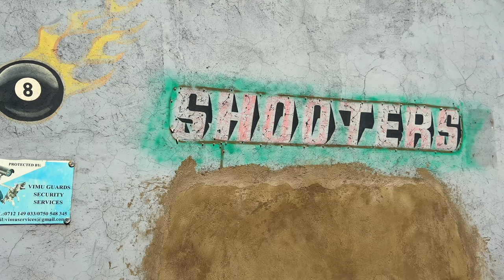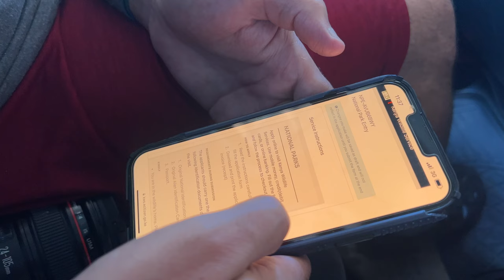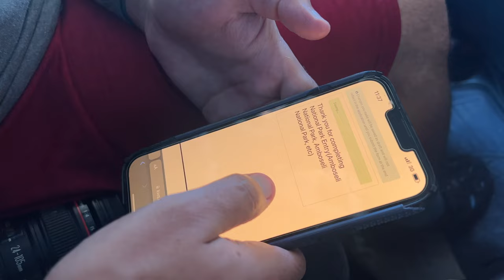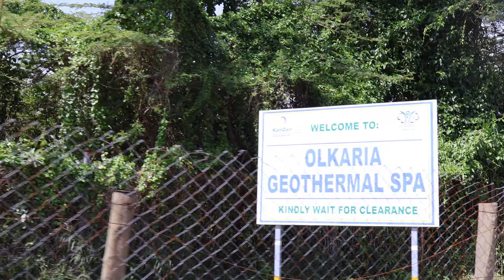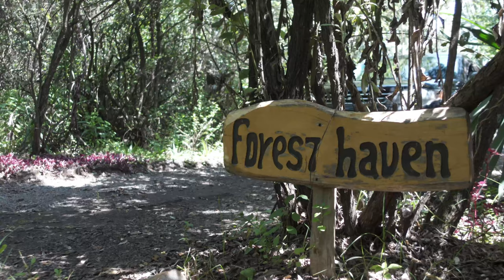Lion King in REAL LIFE | Hell’s Gate National Park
Join us as we return to Naivasha and experience Hell's Gate–a place you'll no doubt recognize from Disney's The Lion King.

We begin our journey in what has become our signature unprepared fashion and need to think on our feet to find a place to stay. We'll take you, along with our wonderful guide Jonathan, through Hell's Gate and beyond.

Experience the Olkaria Geothermal Spa as well as the hippos and eagles of Lake Naivasha, and the two lovely places we stayed.

Timestamps
00:00 – Intro
00:22 – Our Plan
00:45 – Urban Chaos
01:11 – Oops!
01:34 – All Better!
02:48 – The Road to Hell
03:39 – Hell's Gate
09:17 – Olkaria Geothermal
10:04 – To the Middle of Nowhere
10:47 – Tented Paradise
14:37 – Lake Naivasha
18:36 – Final Thoughts